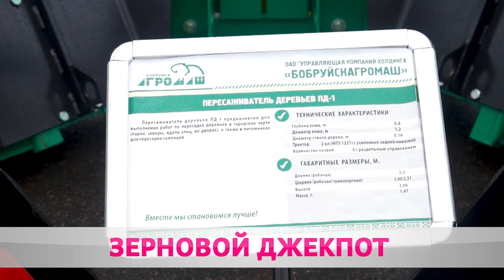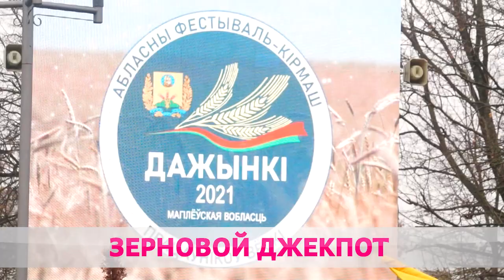Дожинки-2021: как это было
День работников сельского хозяйства и перерабатывающей промышленности отмечают в Беларуси.